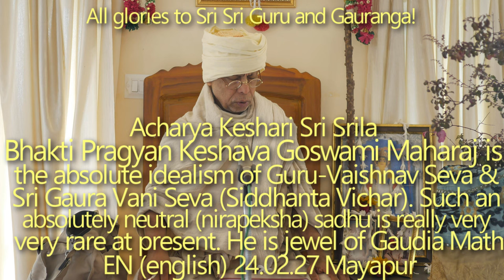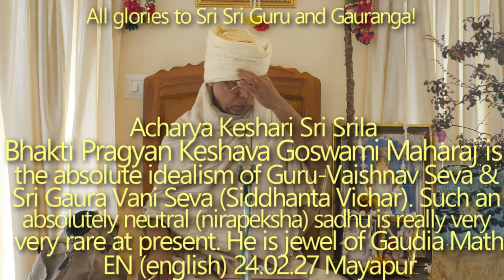SBru240227 Ачарья Кешари Шри Шрила Бхакти Прагьян Кешава Госвами Махарадж - идеалист Гуру-Вайшнав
Ачарья Кешари Шри Шрила Бхакти Прагьян Кешава Госвами Махарадж - абсолютный идеалист Гуру-Вайшнав Севы и Шри Гаура Вани Севы (Сиддханта Вичара). Такой полностью беспристрастный (нирапекша) садху - действительно очень большая редкость в настоящее время. Он является жемчужиной Гаудия Матха. Авирбхав Титхи